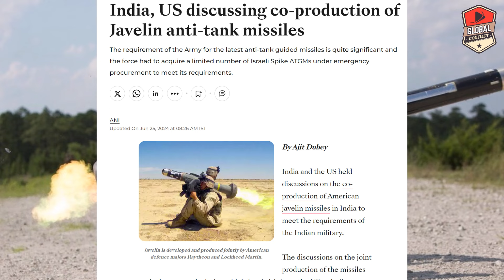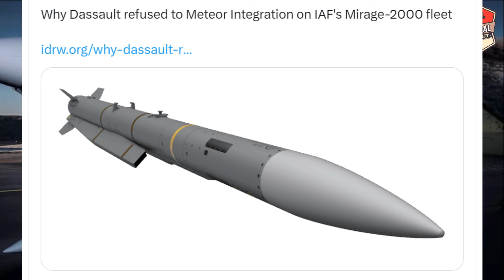Jet और Tank नहीं तो, Javelin Missile ले लो, India US Defence Deal